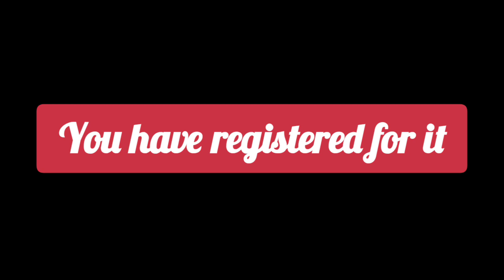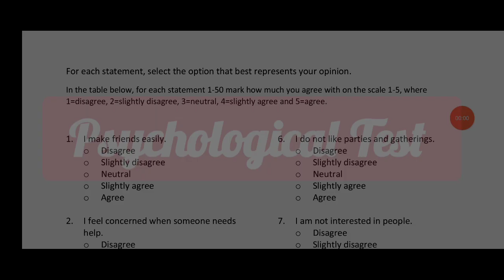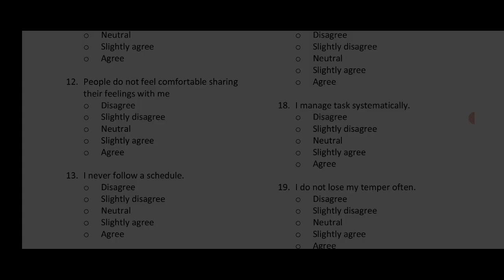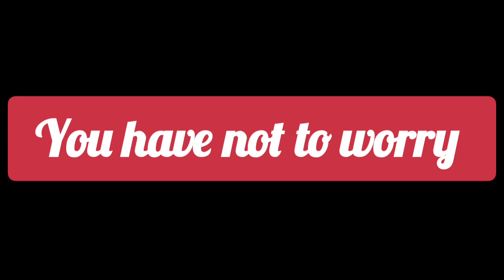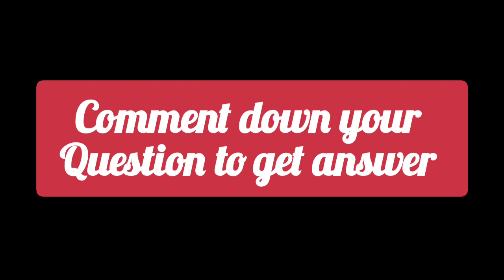NUMS 2024 Tips and Tricks | How to Crack | Complete Method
Nums Syllabus

Nums Data

mdcat
national mdcat
mdcat 2022
mdcat registration
pmc mdcat